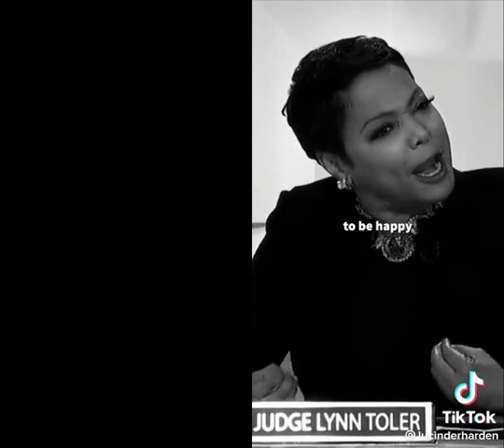You can't make people do right by you but you can decide this ..